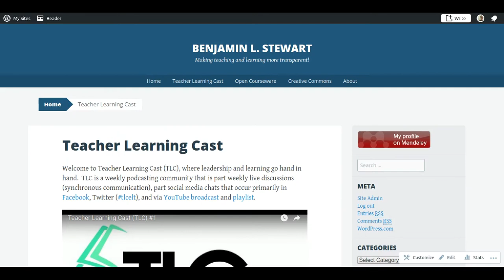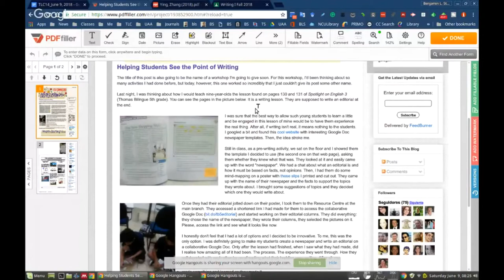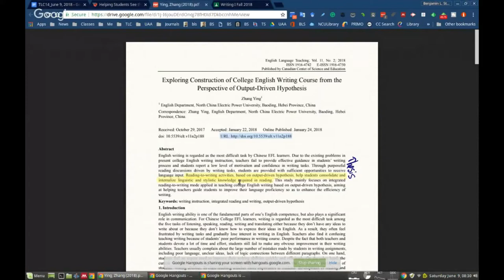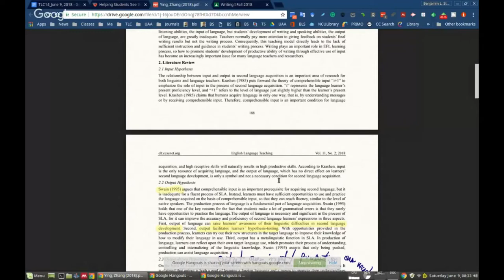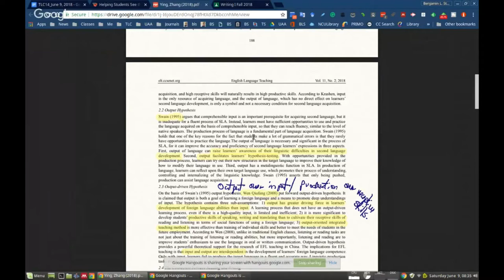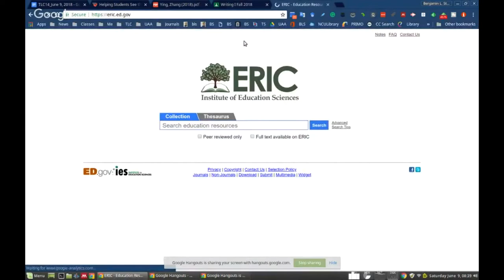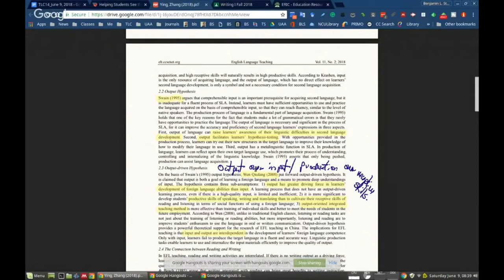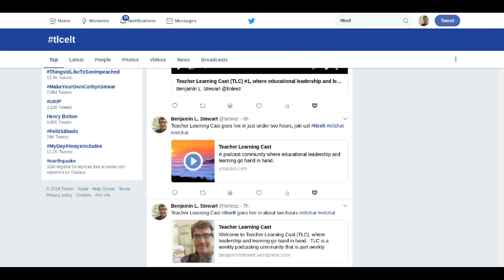Teacher Learning Cast (TLC) #14: Output-Driven Hypothesis